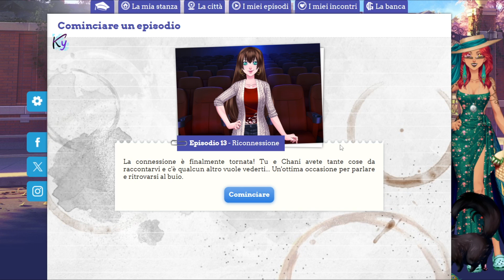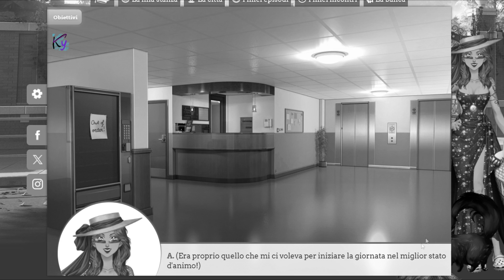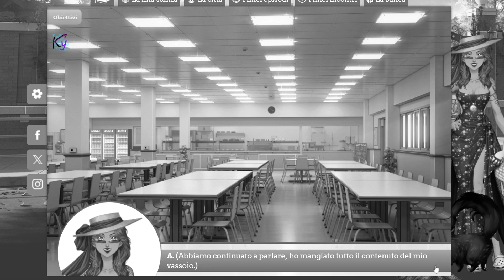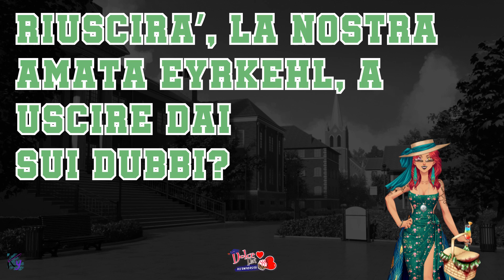DolceFlirt Università Ep13 Parte A - Usciamo con Priya! Oppure no...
Dopo un salto nel mondo del lavoro, è giunto il momento di tornare all'università Anteros. Eyrkehl, risvegliati dal suo torpore! ... anzi no, abbiamo cambiato idea, resta dove sei, per carità! 😒 Coooomunque torniamo con il botto, poichè in questo episodio finalmente torna lui, l'unico senza il quale non possiamo più vivere: internet! Nel mentre Eyrkehl si è inventata un nuovo passatempo: bullizzare Melody 🤯

Se avete letto la descrizione commentate con "Si, credici Eyrkehl". XD

Precisiamo che tutte le battute e le critiche dette nel video sono fatte all'unico scopo di far ridere, senza voler insultare nessuno. Dopotutto anche noi siamo grandi fan del gioco.

Seguiteci anche sui nostra social per rimanere aggiornati!